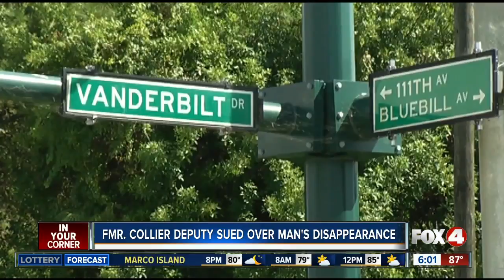Former deputy named in wrongful death suit in cold cases of missing Collier men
A civil rights attorney announced Tuesday that he has filed a wrongful death lawsuit against former Collier County Sheriff's deputy Steven Calkins. According to reports from the sheriff's office, two men were last seen in the company of Calkins. Filmmaker Tyler Perry is supporting the quest for justice in the men's disappearances, offering a reward of $200,000 for any information leading to a conviction.